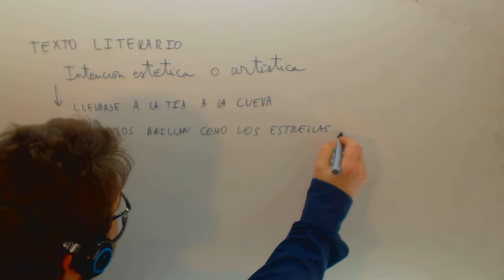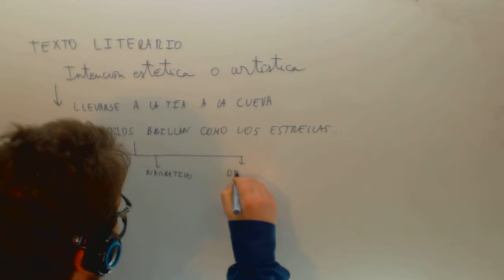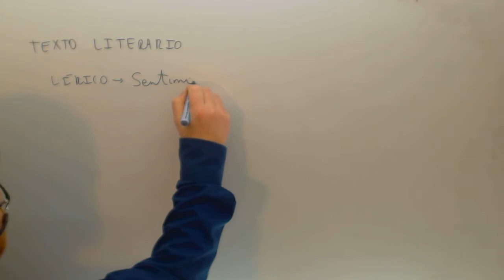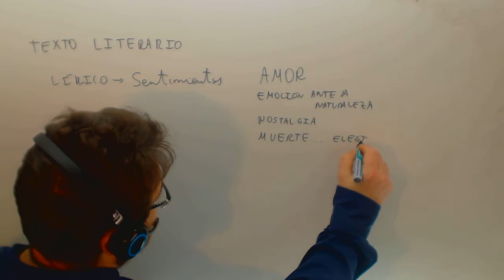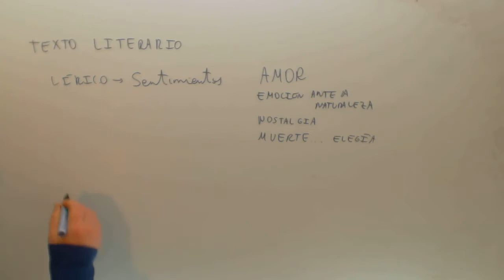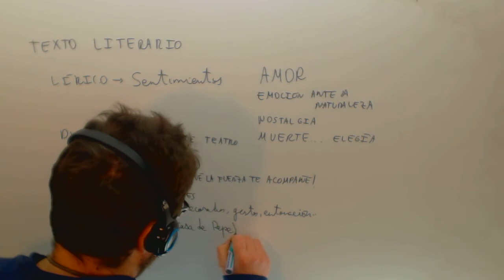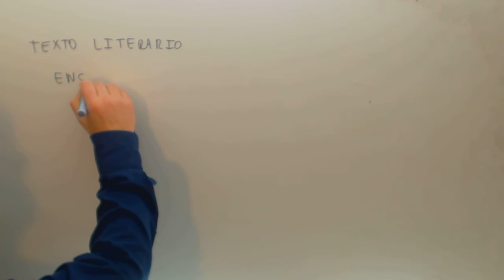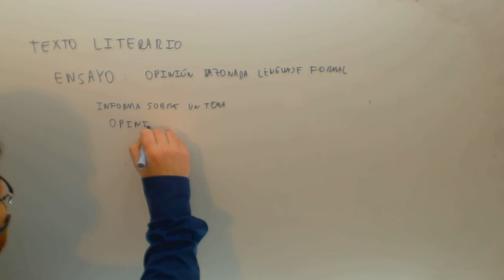Textos literarios Lengua Acceso CFGS Academia Usero Estepona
Textos literarios Lengua Acceso CFGS Suscríbete a nuestro canal en Youtube para ayudarnos a seguir creciendo Academia Usero en Estepona, el centro de formación con más vídeos en Internet del Mundo presenta